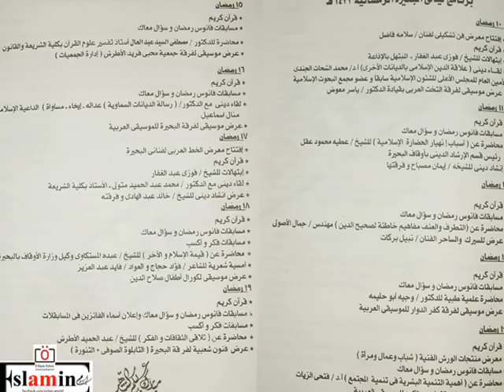أولى الليالى الرمضانيه بقصر ثقافة دمنهور 10رمضان 1433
افتتاح محافظ البحيرة المهندس مختار الحملاوى
لأولى الليالى الرمضانيه بقصر ثقافة دمنهور 10رمضان 1433
وذلك بإفتتاح معرض فن تشكيلى لفنان البحيرة / سلامه فاضل
ثم لقاء دينى مع أ.د/محمد الشحات الجندى
الأمين العام للمجلس الاعلى للشئون الاسلاميه سابقا وعضو محمع البحوث الاسلاميه
يذكر ان برنامج ليالى البحيرة الرمضانية 1433هـ
بدأ من اليوم 10رمضان 1433 هـ وينتهى فى 19رمضان 1433 هـ